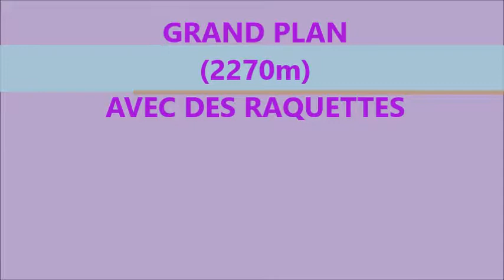GRAND PLAN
Un froid vif, un ciel bleu, une neige abondante, toutes les conditions étaient réunies pour une magnifique rando.